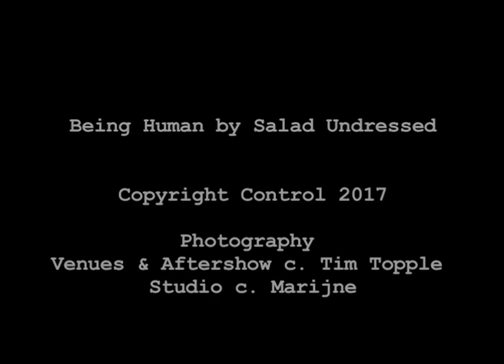Being Human by Salad Undressed - Available as Free Download from PledgeMusic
Salad Undressed are singer Marijne van der Vlugt and guitarist Paul Kennedy from the 90s band Salad.

Being Human is the first single since Salad released Yeah Yeah in 1997. It is the first track from Salad Undressed's upcoming album ‘Good Love Bad Love’. It is a poignant and reflective song. It deals with the idea of pulling together in this life. It also drives along like a freight train in the dead of a hot summer’s night.

Written the morning after the gig the night before…

Released as a Free Download via PledgeMusic.

‘Good Love Bad Love’ is available for Pre-Order on the PledgeMusic website.
Other Salad related releases available on PledgeMusic...
The Merry Babes Demos
Salad The Lost Album

Salad Undressed are currently gigging as a 2 piece and will be appearing on the Star Shaped Britpop Festival Tour with Sleeper and The Bluetones.

29th July - Institute Birmingham
5th August - Forum Kentish Town
12th August - ABC Glasgow
19th August - Ritz Manchester

Salad have also reformed now and are getting ready for their first shows in 19 years

27th September 2017 - Lexington, London Islington - Warm up for Indie Daze
7th October 2017 - Indie Daze Festival at London Kentish Town’s O2 Forum
8th December 2017 - York Fibbers